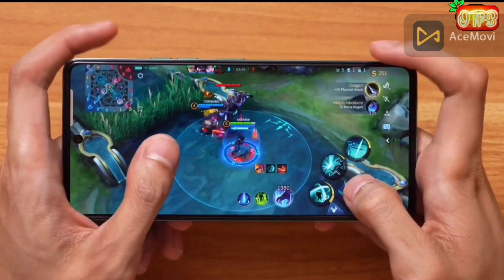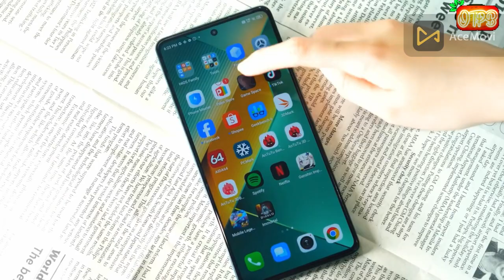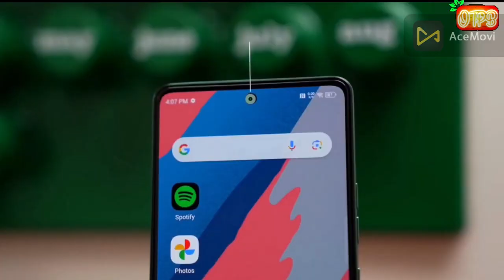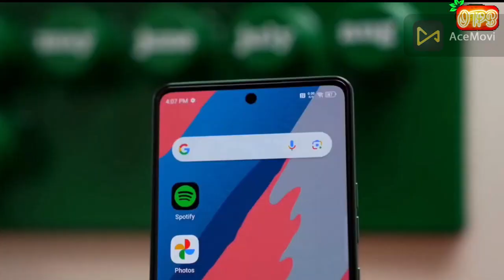Tecno Pova 6 Pro 5G - 120Hz Amoled, 70W Charging, 108MP Camera & More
The Tecno Pova 6 Pro is a mid-range smartphone with a focus on gaming and a long-lasting battery. Here's a breakdown of its key features:

Display:

Large 6.78-inch AMOLED display with Full HD+ resolution (1080 x 2436 pixels)
Smooth 120Hz refresh rate for a more responsive and fluid experience
Performance:

MediaTek Dimensity 6080 5G processor built on a 6nm process, offering good performance and efficiency
8GB or 12GB of RAM for multitasking and smooth app switching
Expandable RAM with "Memory Fusion" technology (borrows storage for additional RAM)
Camera:

Triple rear camera system:
Main sensor: 108MP with high resolution for capturing detailed photos and videos
Additional sensors: Likely a depth sensor and an AI sensor for improved portrait shots and scene optimization
Battery:

Massive 6000mAh battery for long battery life
70W fast charging to quickly top up the battery
Other Features:

Available in Comet Green and Meteorite Grey colors
HiOS based on Android 14 (latest Android version at launch)
Dual speakers with Dolby Atmos for immersive audio
Arc Lighting design with a glowing effect on the back (unique aesthetic touch)
Relatively thin and light for a phone with a large battery (7.88mm thickness and 195g weight)
Overall, the Tecno Pova 6 Pro seems like a good option for gamers and users who prioritize a long battery life and a big, smooth display.  It offers powerful specs for the price range and some unique design features.

Long-tail keywords:

Best phone for gaming under $400 (or your local currency equivalent)
Best phone with a long battery life 2024
Is the Tecno Pova 6 Pro good for photography?
Where to buy Tecno Pova 6 Pro
Tecno Pova 6 Pro waterproof case
Tecno Pova 6 Pro screen protector
Tecno Pova 6 Pro battery life test
Tecno Pova 6 Pro camera review
Does Tecno Pova 6 Pro have wireless charging?
Download Tecno Pova 6 Pro user manual